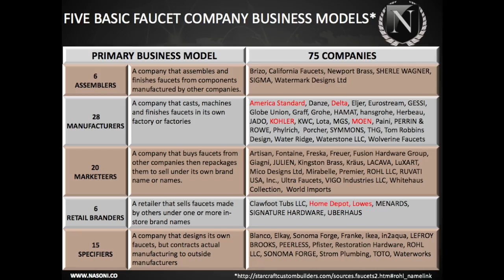1MC - NASONI Dual Purpose Faucet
This video is the 30 second application video for the 1Million Cups One in a Million 2015 contest.  The subject is the patented NASONI Dual Purpose Faucet.